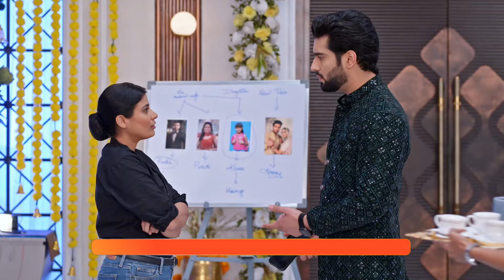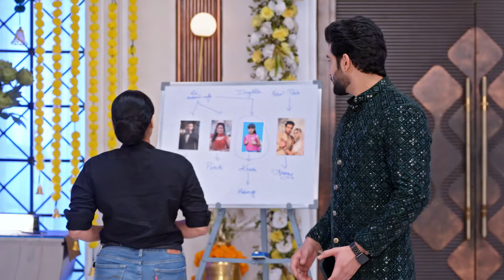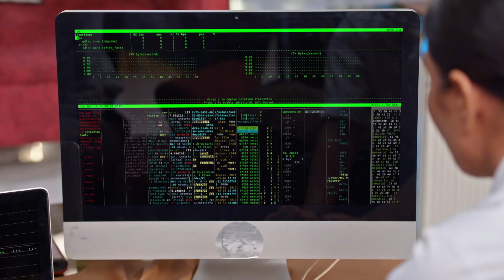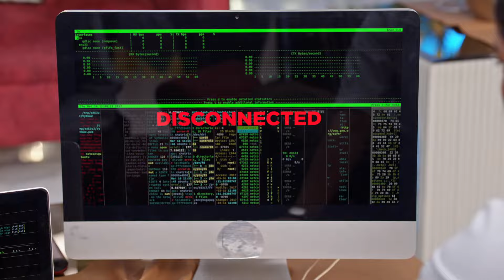क्या ला पायेगा Khushi को वापस Ranbir? | Kumkum Bhagya | Full Ep 2547 | Zee TV | 26 Sep 2023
Ranbeer informs Prachi on a call that he is looking for Khushi. Mihika interrupts the call to stop it from getting traced. Rana runs away with Khushi and Ranbeer chases him with Surya's help.

Show Name : Kumkum Bhagya
Producer/Star Cast : Mugdha Chaphekar, Krishna Kaul, Rachi Sharma, Abrar Qazi.
Episode No : 2547